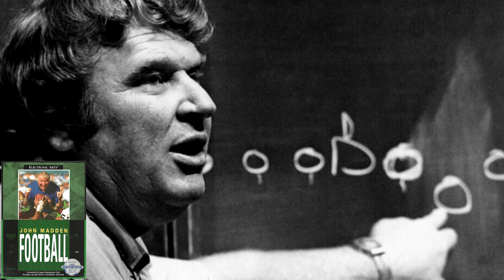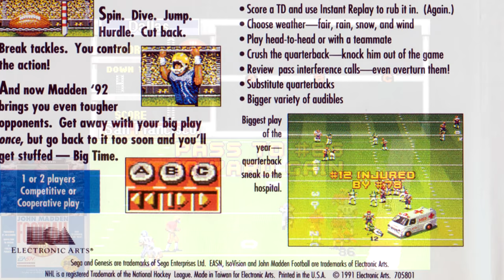John Madden Football - A 16-Bit Sega Legacy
At a time when realism wasn't expected in video game sports titles, Madden redefined those expectations. I played it first on the Genesis.

Episode Notes:

1. Captured on the Mega SG.

2. While Madden 94 was the first game in the series to have the NFL license, it did not have the licensed players. That wouldn't happen until the following year with Madden 95.

3. Madden 97 and 98 are incredibly similar. They share loads of graphical assets and the same music. Only the front end and a few Super Bowl options separate the two.

4. Surprisingly, Madden on the Genesis never exceeded 16 megs. I often wonder what it could have looked like had it gone to 32.

5. While the Madden series showed up on the SNES as well, I never felt it played as nice as the Genesis versions. The crowd and voices sounded better on the SNES, but I preferred the music in the Genesis games as well.

6. There are videos of the canceled 32-bit Madden 96 on the internet. It's easy to see why it was axed.

7. Of all the Madden's here, I still prefer the original.

8. While Madden NFL 94 still plays great, I actually disliked the new graphics and animation. It looked silly to me.

9. There were 2 Madden's on the Saturn. 97 and 98. Both were awesome.

10. One thing I always appreciated about the Madden games was the ability to simulate a game. Every single year I simulate the playoffs and Super Bowl to see who wins. That's be especially poignant this year.